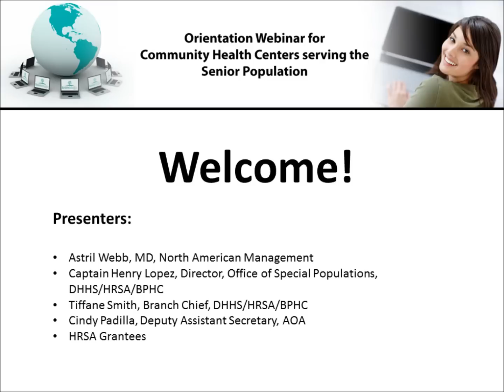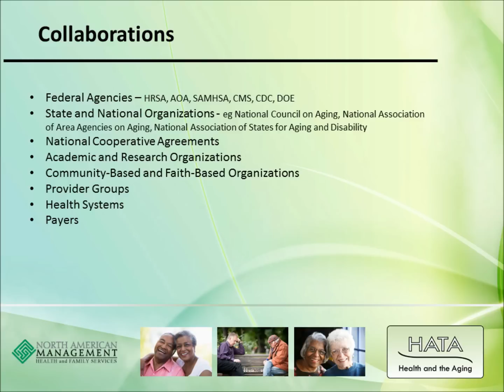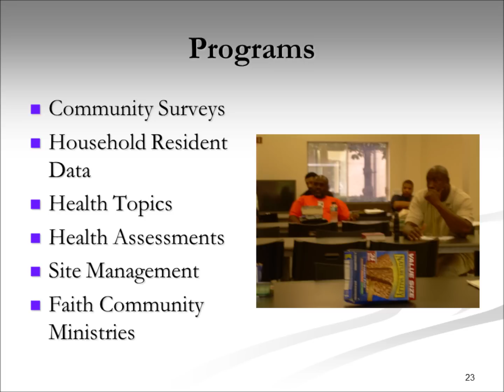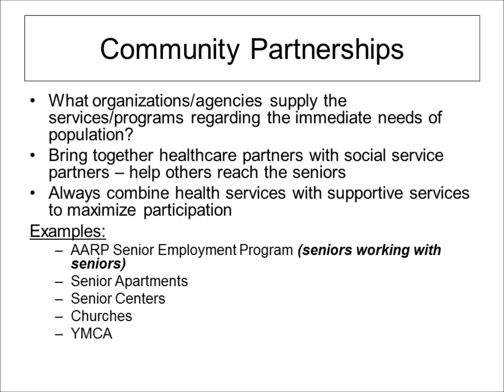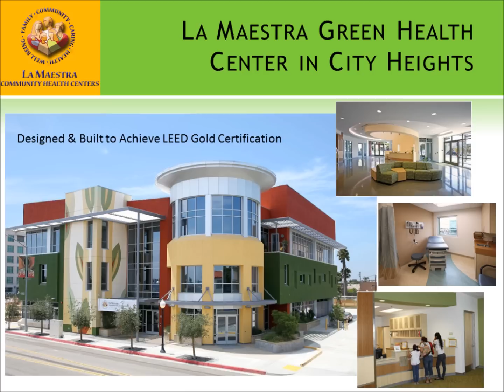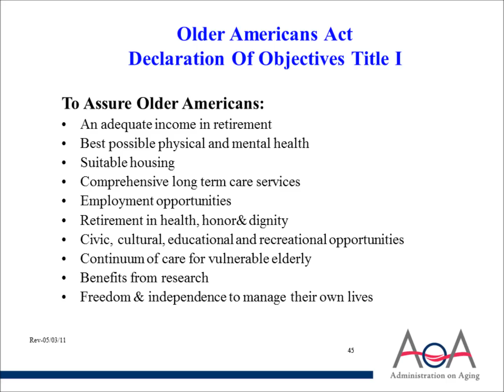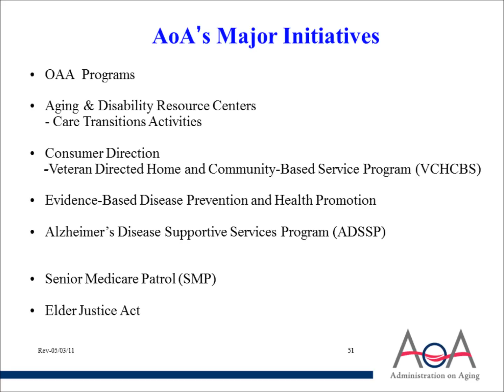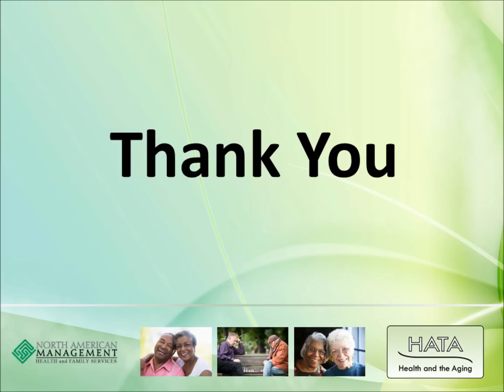Orientation Webinar Video